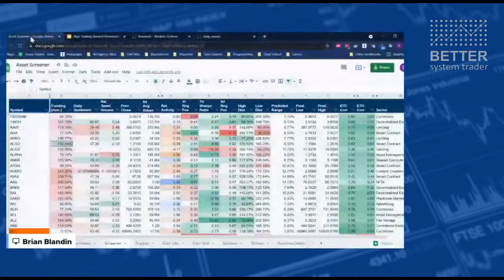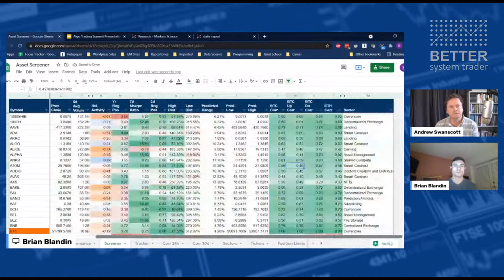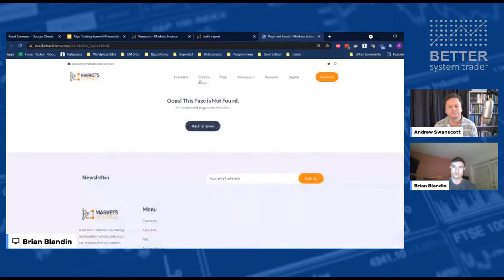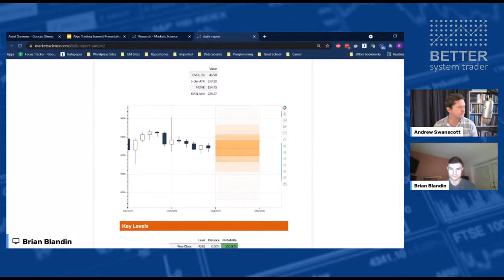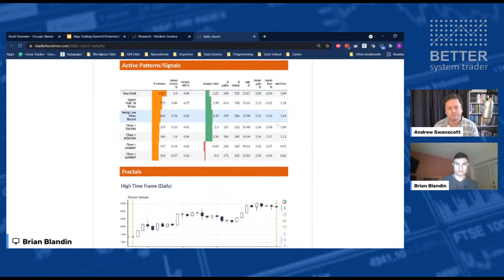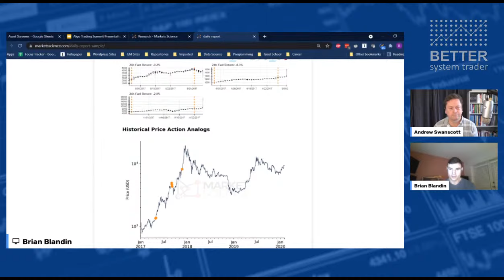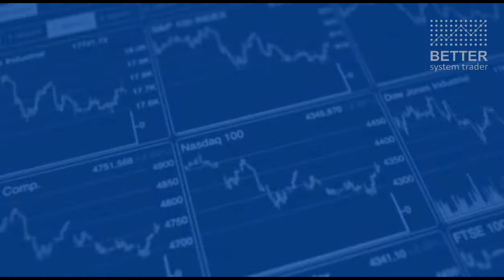“Trading statistical edges in crypto” – Brian Blandin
Brian Blandin from Markets Science joins us to discuss how to find and trade statistical edges in the crypto markets, including:

• The things traders need to be aware of before trading crypto,
• Common factors and repeatable patterns that move the crypto markets,
• Software, programming language and exchange selection,
• How to screen cryptocurrencies to find those worth trading,
• Safety of funds at unregulated brokers,
• Crypto market correlation to stocks and index futures,
• Moving from discretionary to systematic crypto trading, volatility, slippage, liquidity and much more!

*** Timestamps ***
00:00 Introduction
01:00 Trading background
03:50 The things traders need to be aware of before trading crypto
06:15 Gathering crypto data from multiple exchanges
07:52 Impact of reduced data history
09:57 Selecting the cryptos worth trading
12:12 Common factors that move the crypto markets
16:01 Do "old" strategies work in the crypto markets?
17:50 Time and day patterns
22:03 Pattern based strategies
24:05 Volatility in the crypto markets
27:15 Slippage and liquidity
32:05 Software, programming language and exchange selection
33:16 Spot vs futures prices
33:58 Screening cryptocurrencies
36:25 Trading illiquid coins
38:28 Safety of funds at unregulated brokers
40:08 Concentrated bets and monitoring strategy performance
44:32 Asset screener for cryptos
46:05 Crypto correlation to stocks and index futures
48:12 Example statistic report
51:30 Moving from discretionary to systematic crypto trading
54:22 Long only strategies in crypto
56:25 How to discover more from Brian

🎓🎓🎓 MORE TRADING EDUCATION & CONTENT 🎓🎓🎓